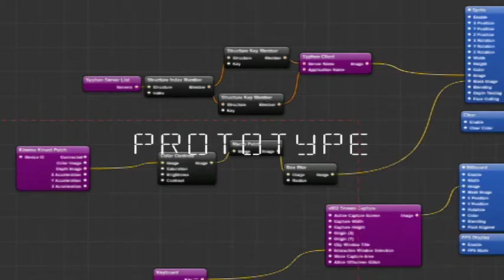~60 % Prototype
Prototype for the Project "aroundsixtypercent"
Hardware: Kinect, Projector, Computer
Software: Modul8, Quartz Composer